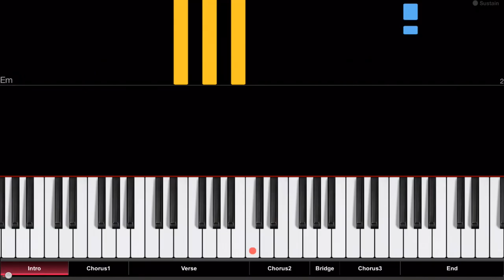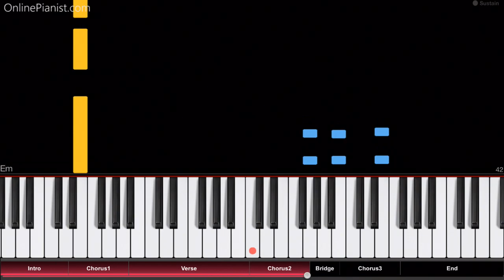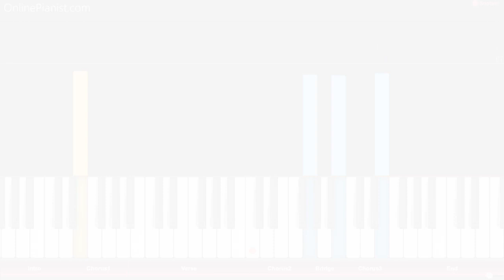Ozuna - BAILA BAILA BAILA - Easy Piano Tutorial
How to play “Baila Baila Baila” by Ozuna on piano / Como tocar “Baila Baila Baila”!
Listen to our “Baila Baila Baila” piano cover and learn how to play it yourself with our piano lessons.
Check out the full piano tutorial for “Baila Baila Baila”

"Baila Baila Baila" is a song by Puerto Rican singer Ozuna.
It was released in January 2019. It's a great Latin pop song with some rhythmic piano chords in the background - challenging, but fun!

In the OnlinePianist app, you can find piano tutorials for much more Latin music, including hits by J Balvin (“Ginza” and “Bobo”), Enrique Iglesias (e.g. “Hero”, “Bailando”, “Duele el Corazon”, “I Like It”), Shakira (“Chantaje” ft. Maluma, “La Bicicleta” ft. Carlos Vives) and much more!